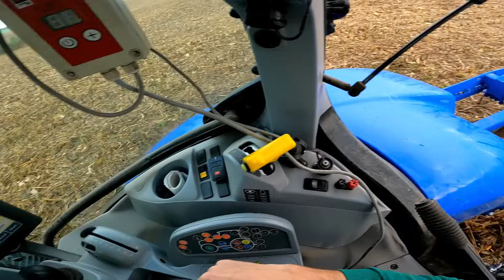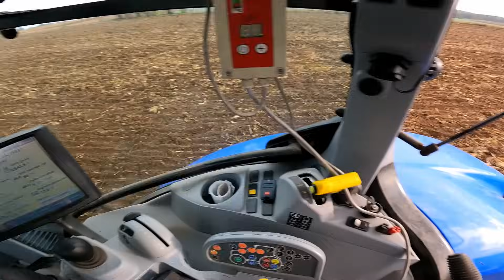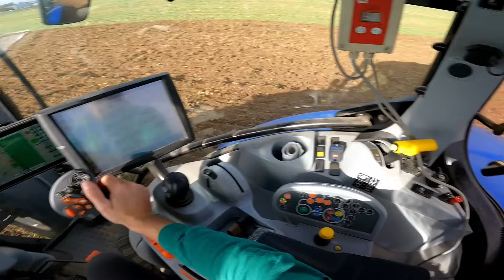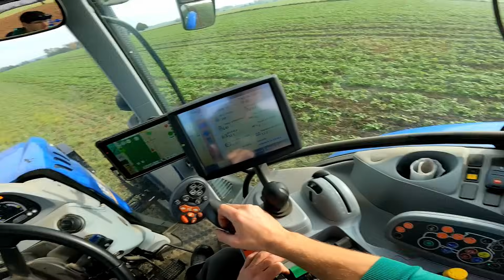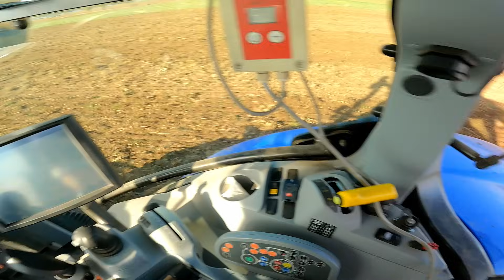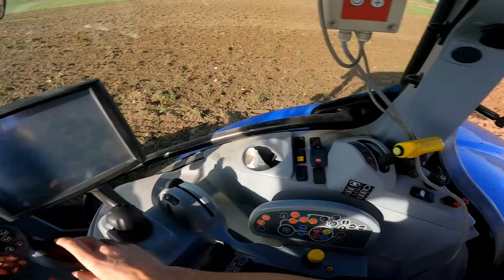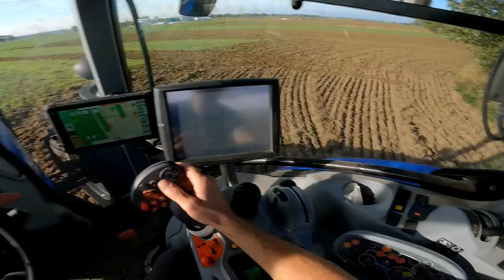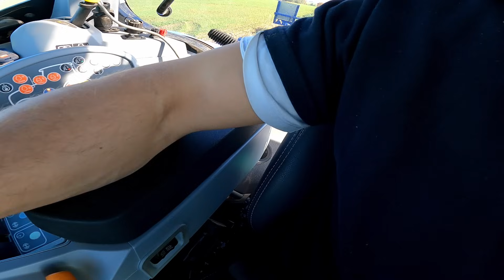Rolmako U436 + New Holland T6.160 200KM. Najmocniejszy Polski Bezorkowiec. Test na podcinaczach